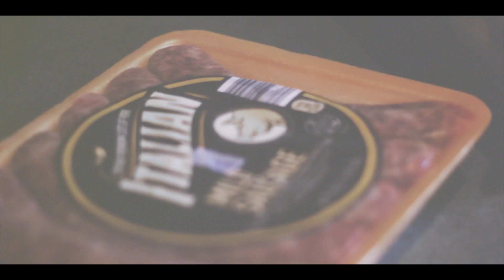Tuesdays Are For The Boys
Some bad B-roll of my dudes doing some cooking. Shot only with a Nifty50. Boom.

Song: Shooting Star - Bag Raiders